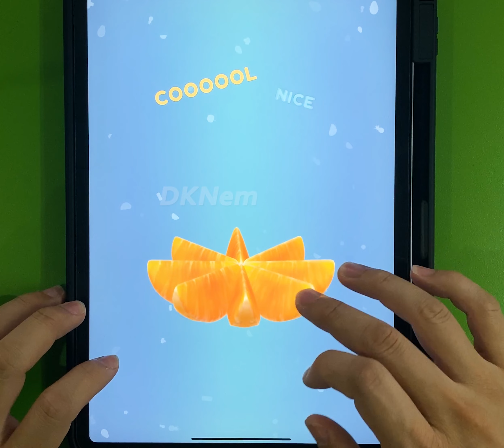Pancake Run, Going Balls, Juice Run ... Satisfying Mobile Games Playing 1000 TikTok Max Levels ELSDI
Have fun!